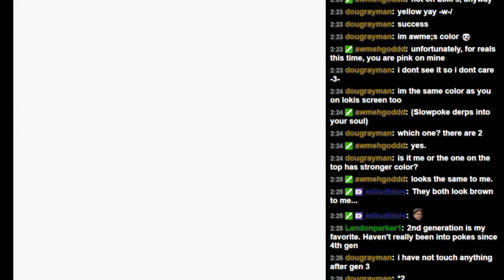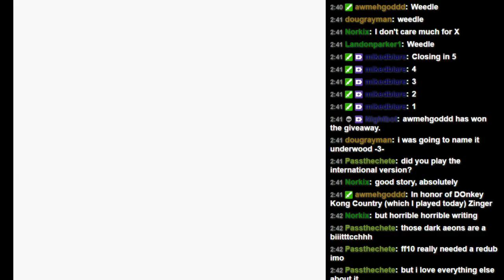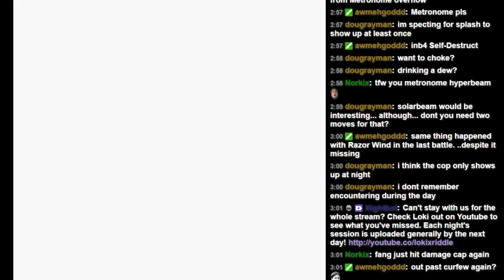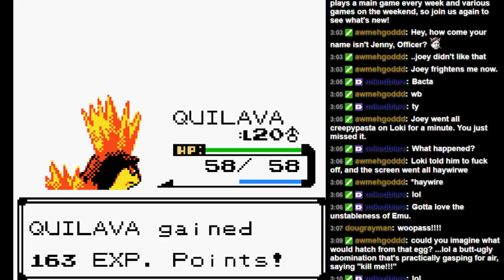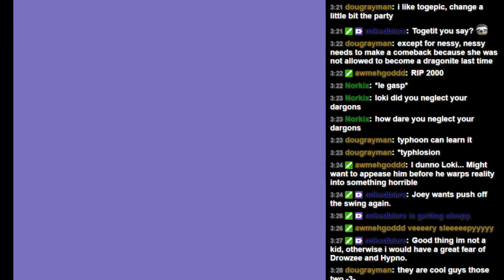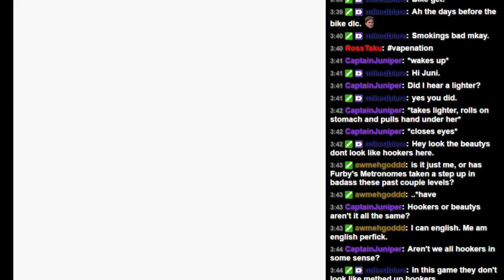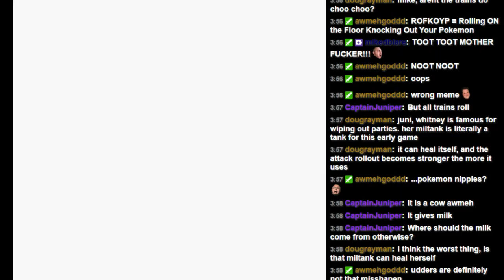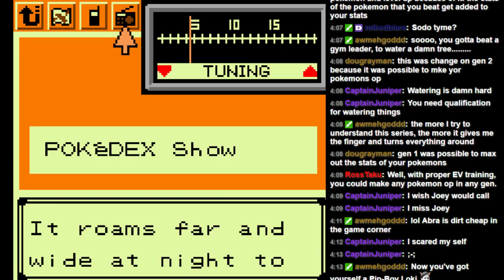Pokemon Silver Session 2.5